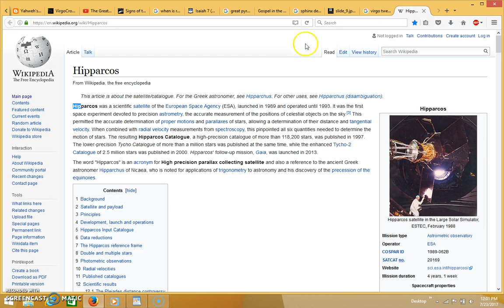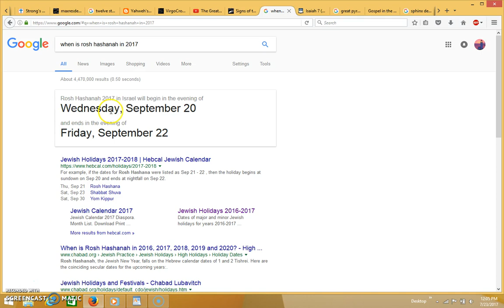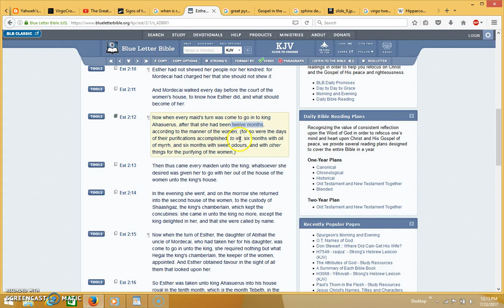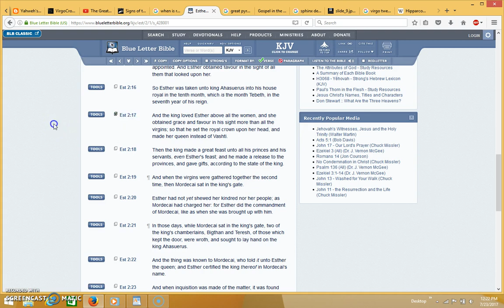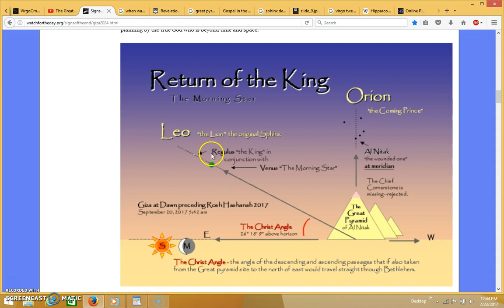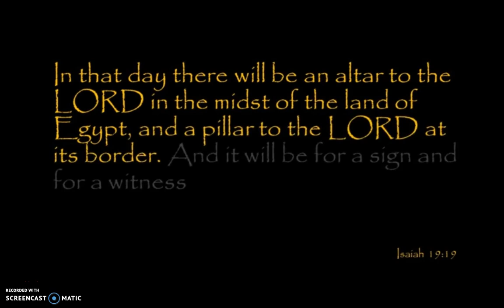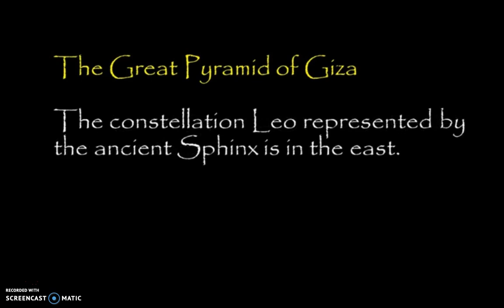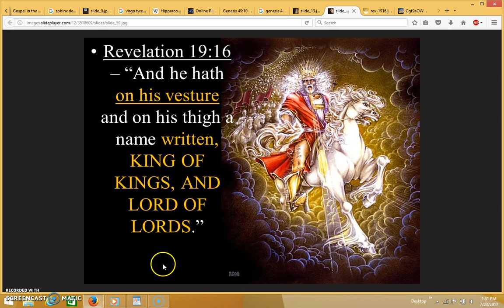September 23rd...The Revelation 12 Sign???..or will it be too late?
In this video, I try to explain why I believe the Revelation 12 Sign actually already took place last year..and why I believe September 23rd may be too late.